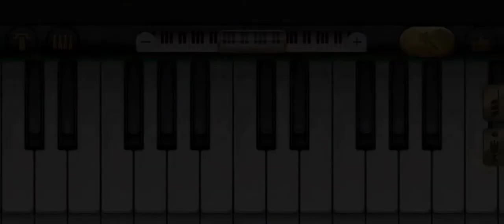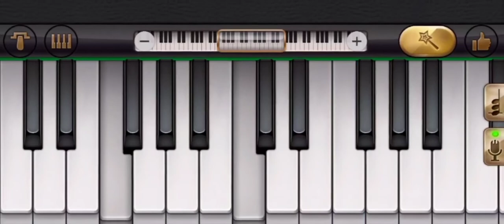Sarena - Safari In Piano | Piano Tutorial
Hello guys,